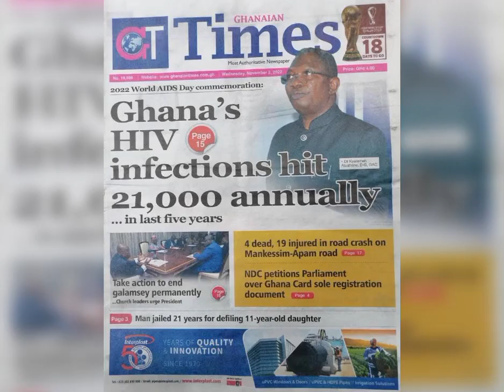Newspaper headlines for today 2nd October 2022 Ghana